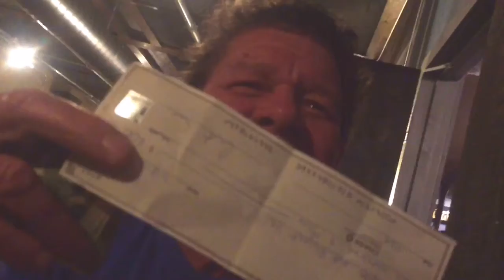Monday Night Open Mic @ Iron Oak Post